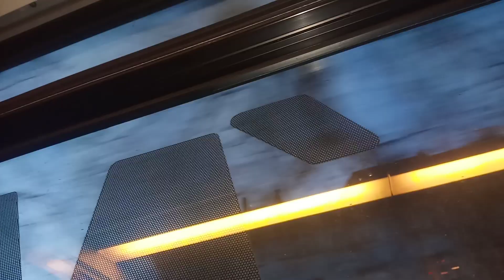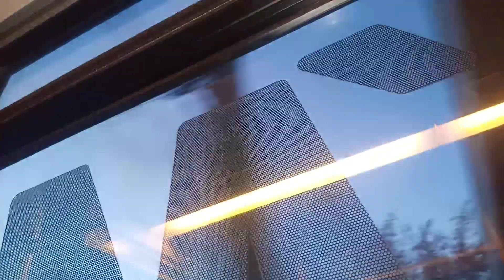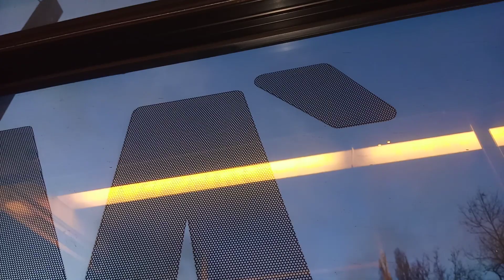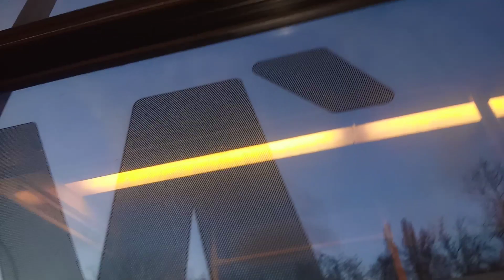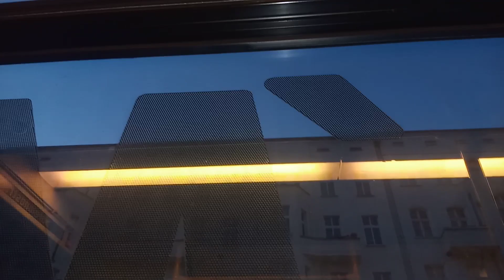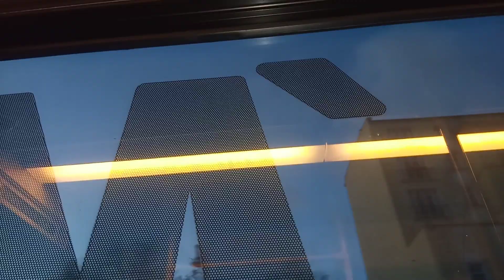gt6no M4 mit fahrt von greifswalderstr ostseestr bis fridrichshain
gefilmt am 7 Dezember 2022